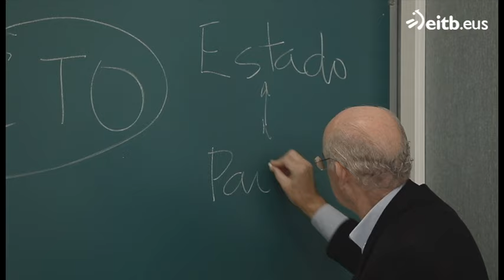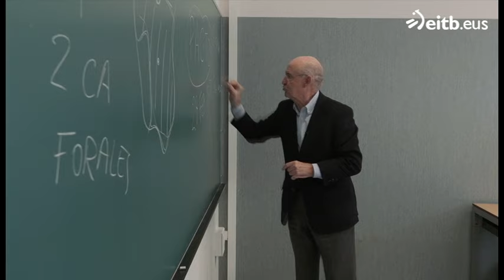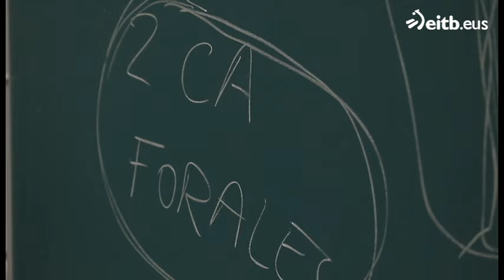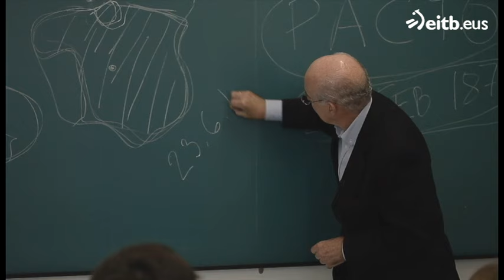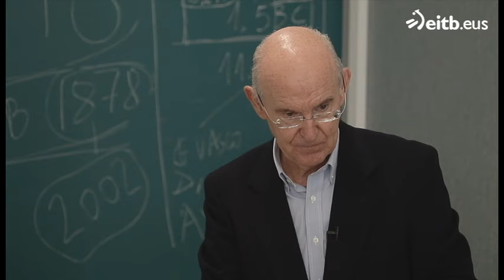Pedro Luis Uriarte explica el Concierto y el Cupo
Pedro Luis Uriarte ha ofrecido una clase improvisada a un grupo de adolescentes en Bilbao. Cómo nació el Concierto Económico, para qué sirve, qué es el Cupo, y, sobre todo, si nos lo pueden quitar.